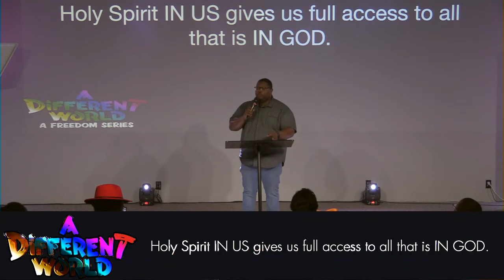A Different World | After This It Will Never Be The Same Again | Pastor Dan Thomas Jr.